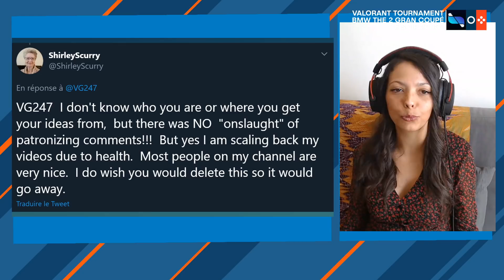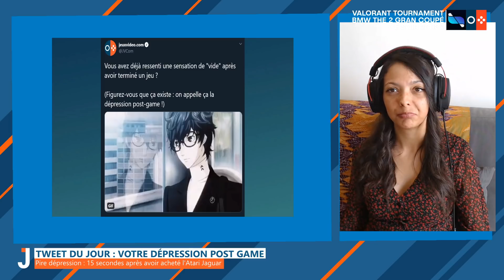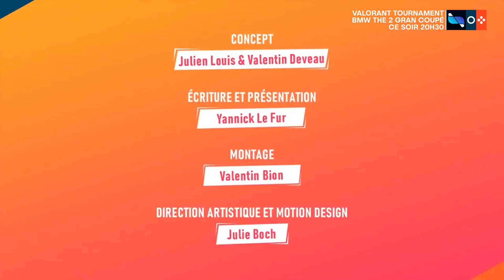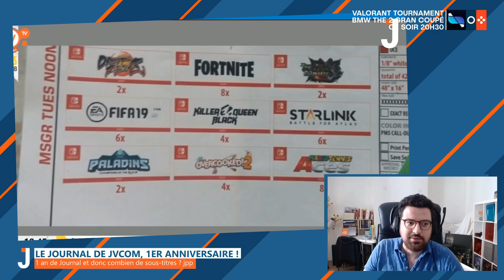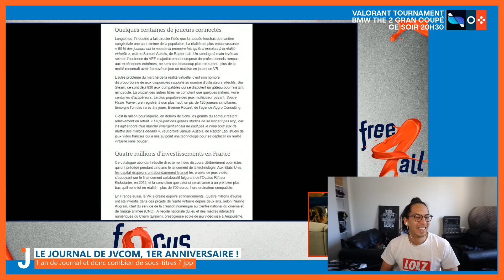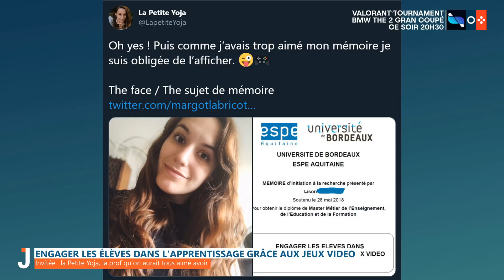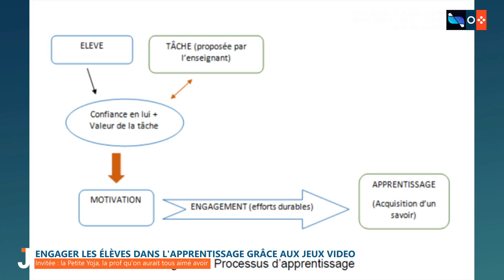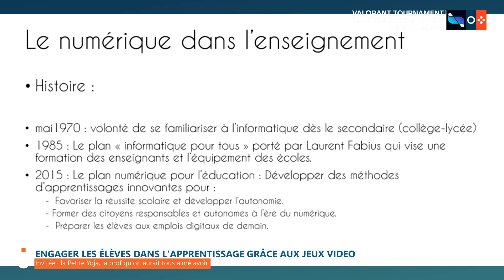Le premier anniversaire du JT de JVCom ! 🎂 | LE JOURNAL à la maison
LeJournal de jeuxvideo.com du mercredi 27 mai.

Les News : 3:10
Summer Gaming : 3:30
Scoop Sega : 15:30
Le JT à un an : 49:30